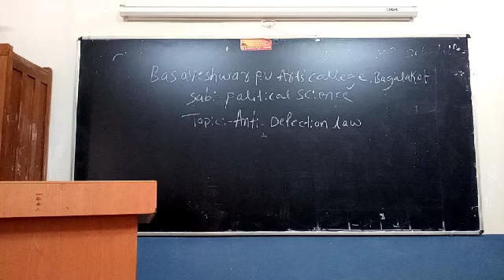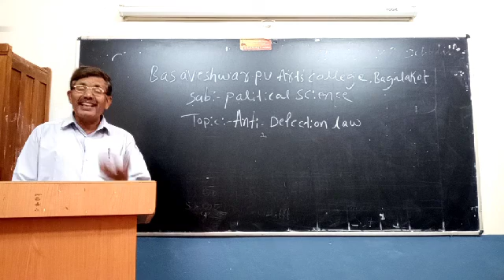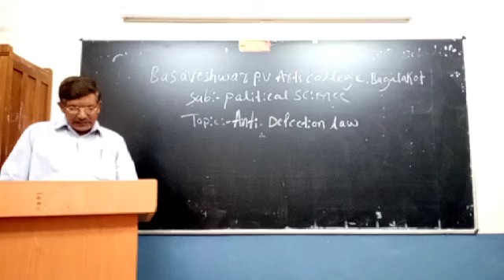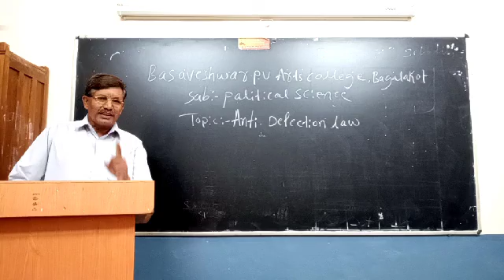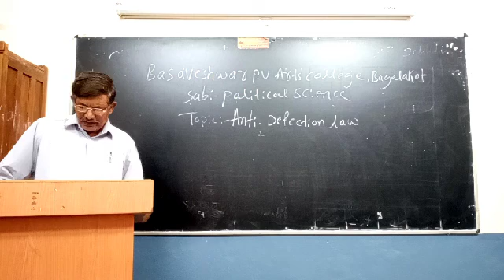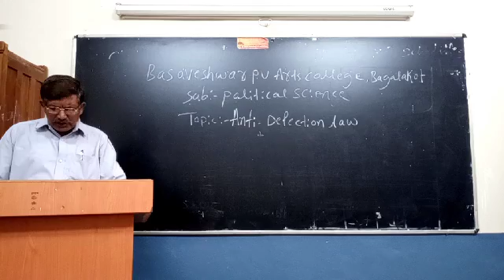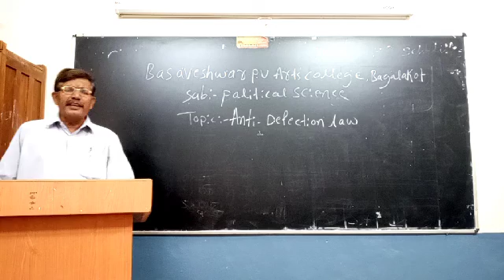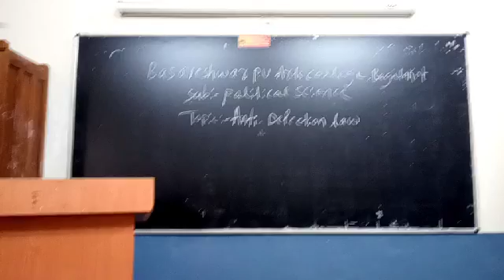PUC-2 Year Department of Political Science ANTI DEFECTION LAW